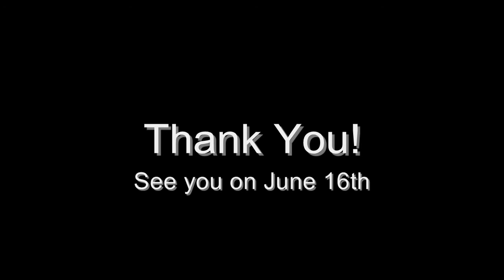May 2012 Opening Reception - Artists Haven Gallery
Opening reception event held on Saturday, May 5, 2012